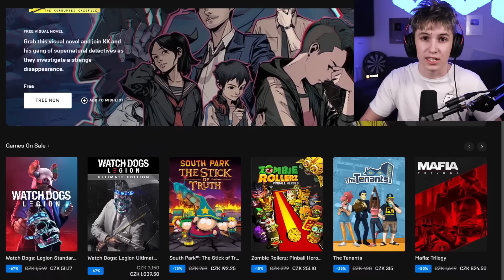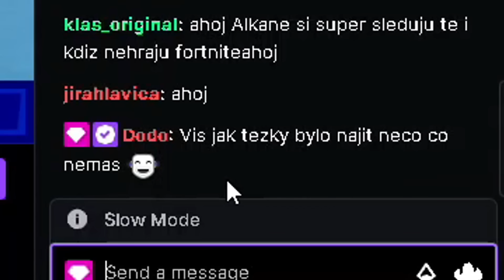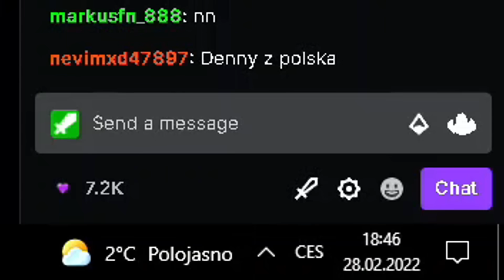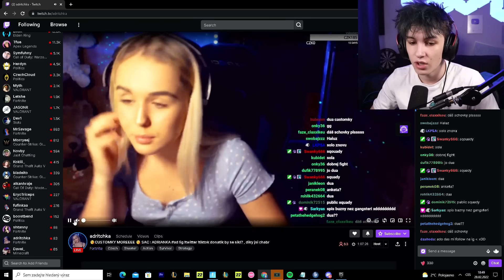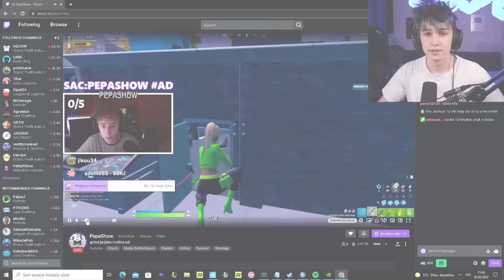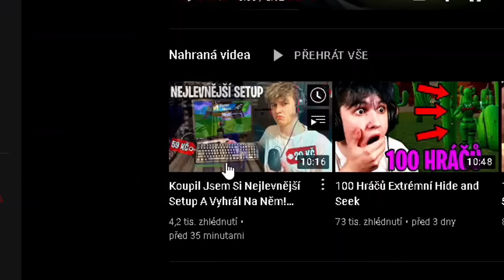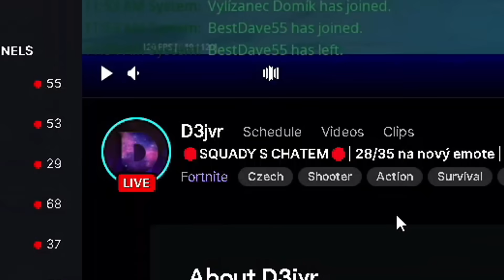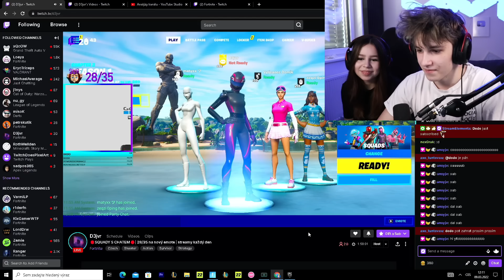Poslal Jsem Náhodným Streamerům Dárek